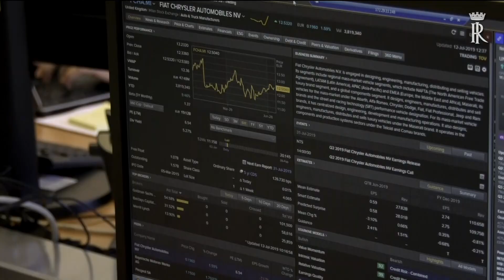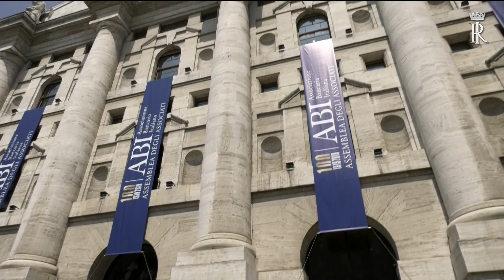Mattarella all’Assemblea ABI nel centenario della sua costituzione